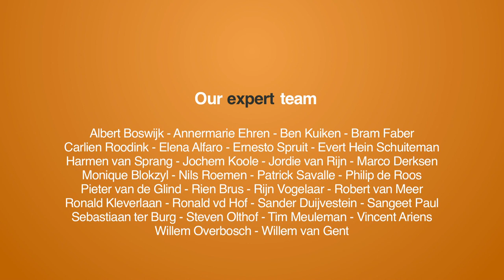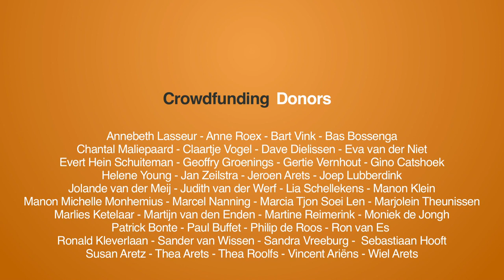Live on Demand, makes thought leaders accessible through crowdfunding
Interview with Thijs Sprangers, founder of Live on Demand.

Live on Demand is an online platform that facilitates crowdfunding of live events and building a community of likeminded people.